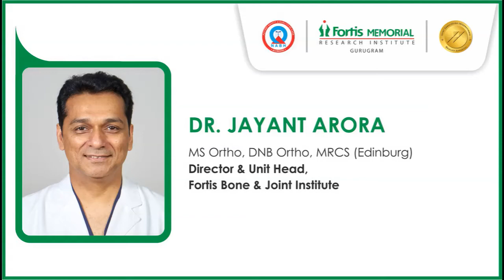Patient Testimonial | Dr. Jayant Arora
Mr. Basil Okwuzurike from Nigeria required Total Knee Replacement – B/L and was treated under the supervision of Dr. Jayant Arora, Director & United Head, Fortis Bone & Joint Institute, Fortis Memorial Research Institute, Gurugram. Watch this video to know more about his experience.

Click here to know more about the doctor